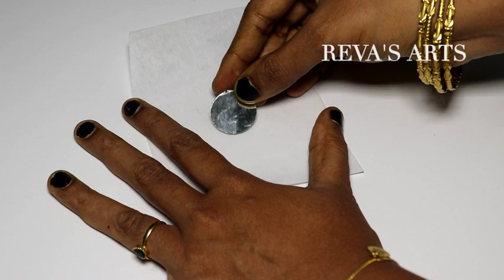Handmade earrings / mirror earrings / canvas earrings